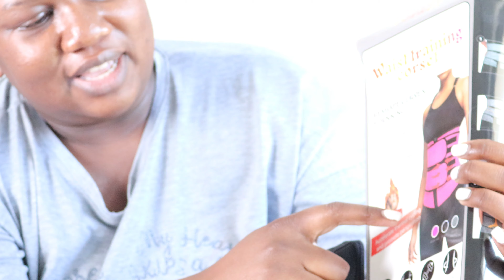Weeklyvlog : Lunch at Aman | Upboxing, Midrand China Mall & Nighttime Skincare Rountine